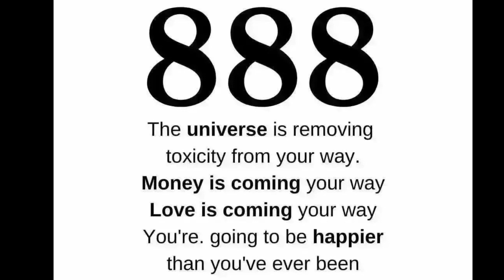I Will Leave Your Side If You Ignore Me ✝️ | God Message